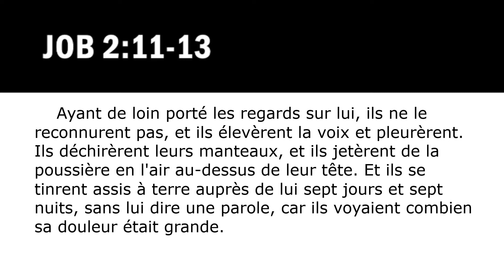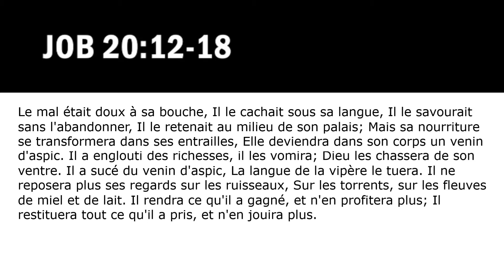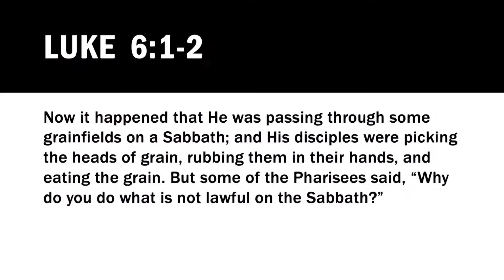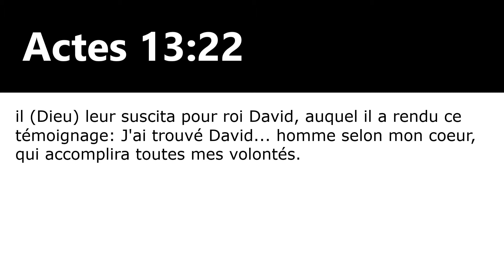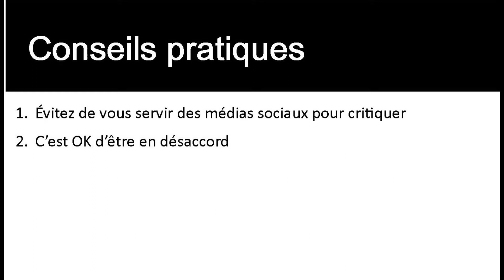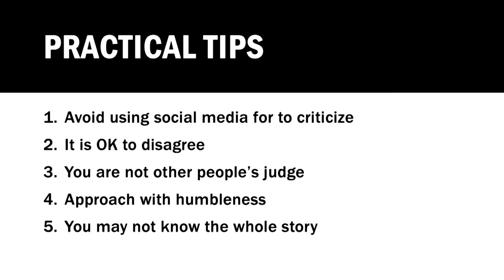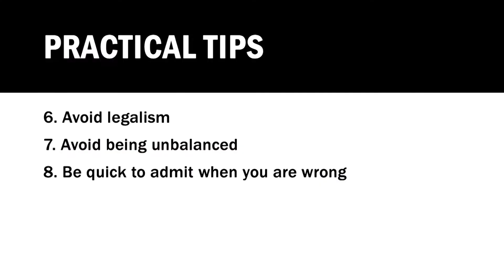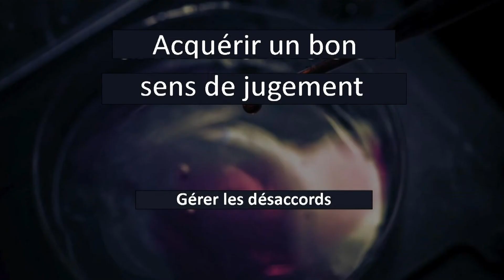Gérer les désaccords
Gérer les désaccords par Chuck Gianotti. Octobre 2021